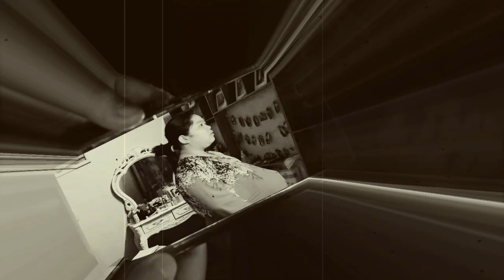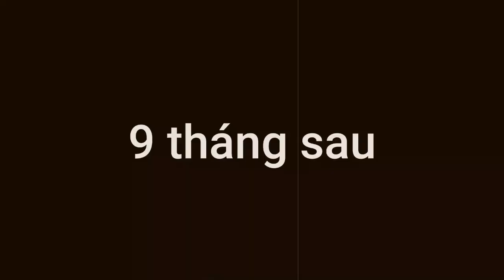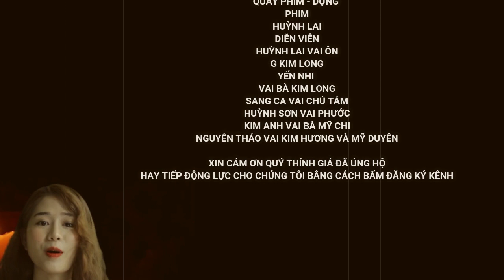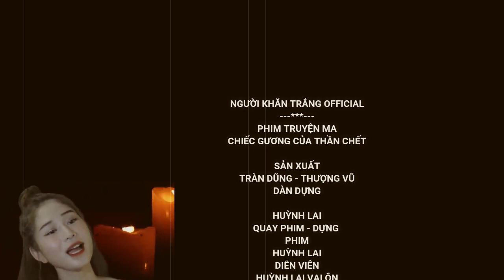Phim truyện ma CHIẾC GƯƠNG THẦN CHẾT || NGƯỜI KHĂN TRẮNG OFFICIAL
- Má em có thể sẽ có thai em bé! Mỹ Duyên hốt hoảng: - Má già rồi sao có thai được? - Chuyện này cũng bình thường thôi. Điều không bình thường chính là cái bào thai trong bụng. Nó không phải là của má… Mỹ Duyên lại kêu lên: - Sao lại không phải là của má? Vậy của ai, mà sao má lại mang? - Lúc nãy em không nghe vong hồn cô Mỹ Chi nói sao, chính ba em đã để lại giọt máu của ông trong người bà ấy lúc chết, do vậy… Mỹ Duyên vụt hiểu, cô run giọng: - Như vậy má em sẽ… mang thai là… ma! - Anh không chắc lắm, nhưng nhiều khả năng là như vậy. Nhưng khi chưa có kết quả cụ thể thì em cũng chưa nên nói ra vội. Kể cả với thím Tám cũng thế… Mỹ Duyên giật mình: - Không lẽ cả thím Tám cũng… - Có thể lắm. Nói xong Phước quay lại nhìn về cỗ quan tài, hai mẹ con thím Tám vẫn còn nằm im đó, mà nguy hơn nữa là thím Tám lại bất động như… xác chết! Phước hốt hoảng chạy tới và hơi lúng túng: - Chẳng lẽ… Chú Tám lúc này mới hoảng: - Cậu đẩy vợ tôi vào đó rồi bây giờ bà ấy… tiêu luôn rồi, làm sao đây? Phước chợt nghĩ tới tấm gương mà lúc nãy vong hồn Mỹ Chi đã nói, anh hỏi: - Tấm gương đang ở đâu? Chỉ có chú Tám là biết, ông chỉ tay vào nhà trong: - Ở trong phòng vợ tôi! Phước quên cả phép tắc, anh chạy bay vô đó, lát sau ôm ra tấm gương còn nằm trong bao vải, rồi mở nhanh nó ra, đặt nguyên cả tấm gương lên chỗ hai người đang nằm trong quan tài. Chẳng ai hiểu Phước làm vậy để làm gì, nhưng chưa kịp hỏi thì bỗng bà Kim Long kêu lên: - Thím ấy cử động rồi kìa! Rồi tiếp theo là Mỹ Duyên reo mừng: - Cả Kim Hương nữa, tỉnh lại rồi kìa! Ngẫu nhiên mà cả hai mẹ con đều cùng nhìn vào trong gương và cùng òa lên khóc, rồi ôm chầm lấy nhau. Trong lúc xúc động ấy họ để rơi tấm gương xuống, nếu không kịp giữ lại thì chắc chắn nó sẽ vỡ tan. Cũng may, người đứng xa đó nhất là Mỹ Duyên, lại là người phóng tới nhanh nhất và… chụp được. Cô cũng nhìn vào đó rồi bàng hoàng kêu lên: - Thím Tám… có thai! Trong gương rõ ràng hình ảnh một thím Tám bụng mang thai khá lớn! Rồi chẳng hiểu sao bà Kim Long đứng gần đó cũng nhảy tới và chụp lấy tấm gương rồi kêu thất thanh: - Sao cả tôi cũng… cúng có! Mỹ Duyên nhìn rất rõ, ảnh mẹ mình hiện ra trong đó và cũng… mang thai giống như thím Tám! Tấm gương lúc ấy đang nằm trong tay bà Kim Long, khi nhìn thấy hình ảnh đó bà rụng rời và buông tay ra. Tấm gương rơi xuống vỡ tan tành. Và chỉ trong vài giây các mảnh vụng của nó cũng không còn.
© Bản quyền thuộc về NGƯỜI KHĂN TRẮNG
© Copyright by NGUOI KHAN TRANG ☞ Do not reup